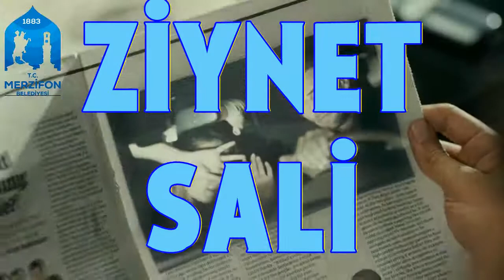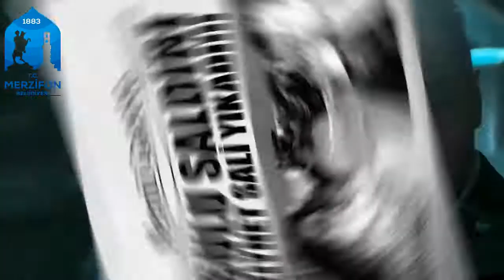30 AĞUSTOS ZAFER BAYRAMI KONSERİ ZİYNET SALİ